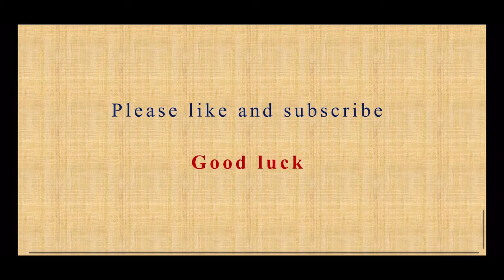27.01.2021 Irish Daily Millions 9pm Lotto Predictions.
Good luck 🤞🏽 🍀 💥